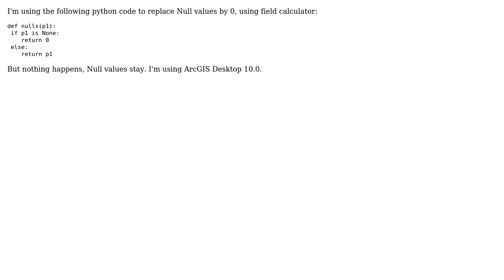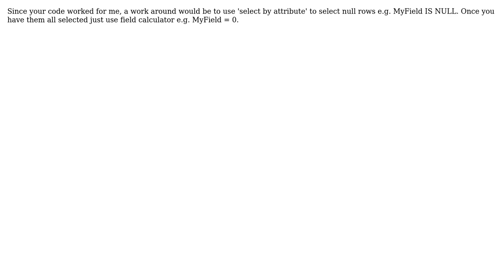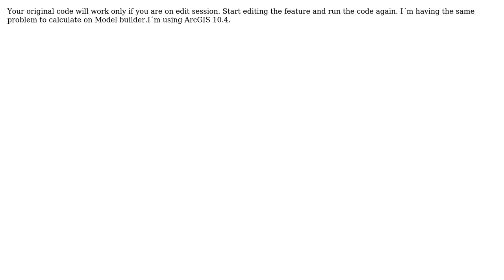GIS: Unable to replace Null values using Python parser of ArcGIS 10.0 Field Calculator?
With thanks & praise to God, and with thanks to the many people who have made this project possible! | Content (except music & images) licensed under CC BY-SA | Music | Images & others | With thanks to user PolyGeo user Luis Felipe Fragoso user DMusketeer user danielaandrea user AndM and the Stack Exchange Network Trademarks are property of their respective owners. You are responsible for your own actions.